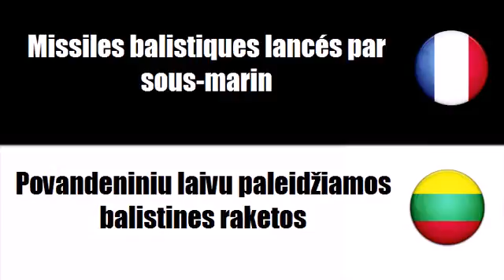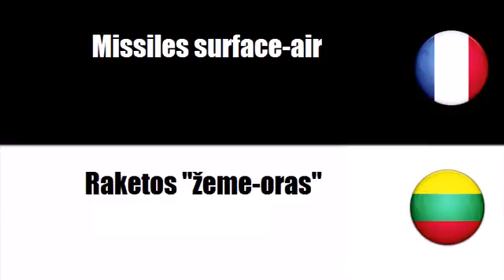Prancūzų žodynas # Tema = Raketos ginklai)